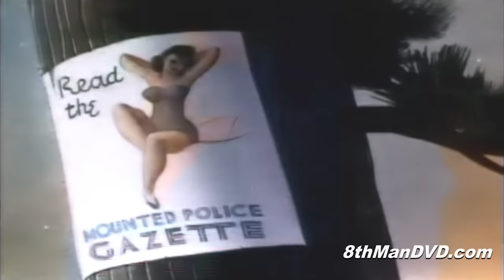LOONEY TUNES (Looney Toons): Fresh Hare (Bugs Bunny) (1942) | Mel Blanc, Arthur Q. Bryan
In the Canadian North Woods, Bugs is wanted dead or alive and Elmer is out to bring him in.

Director: Friz Freleng (as I. Freleng)
Writer: Michael Maltese (story)
Stars: Mel Blanc, Arthur Q. Bryan, The Sportsmen Quartet